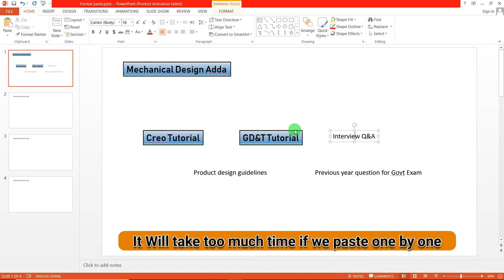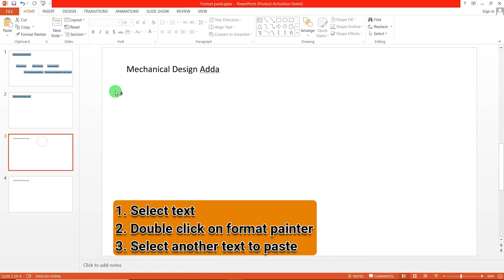Lesson learnt-01| Format Painter shortcut in Powerpoint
Hi Friends,
In this video you will learn format painter or paste in powerpoint shortcut that will reduces your time to paste formate

MDA